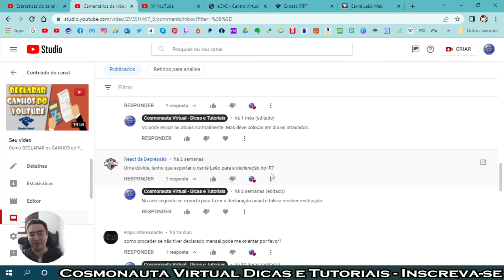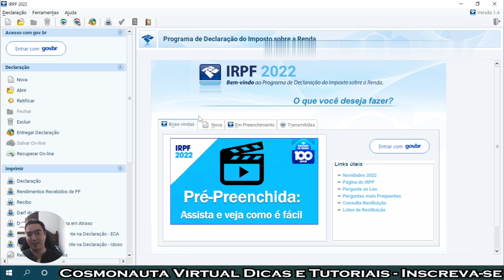Dúvidas sobre Imposto de Renda: Já Fiz o Carnê Leão, tenho que Declarar no IRPF Anual Também?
Neste vídeo quero tirar uma dúvida muito comum sobre Imposto de Renda: "Se eu já declarei no Carnê leão, preciso também fazer a declaração anual no programa do IRPF 2022?" Tenho mesmo que importar o Carnê Leão para o IRPF?
Veja a resposta assistindo ao vídeo!

* Editor de Vídeos do Canal: Kdenlive / Shotcut / Blender
* Captura de Tela: OBS Studio / Stremalabs OBS/ Az Screen Recorder
* Editor de Áudio: Audacity
* Arte e imagens: Inkscape / Gimp / Krita
* Introdução 2017: José Carlos Junior
* Música de Introdução: Eyes On You /Network 415 (Biblioteca do Youtube)
* Imagens e vídeos utilizados: Pixabay
* Outras Imagens e Vídeos: José Carlos Junior
* Kit Vedo
* Internet: Digital Net